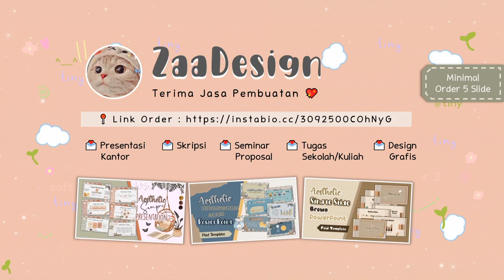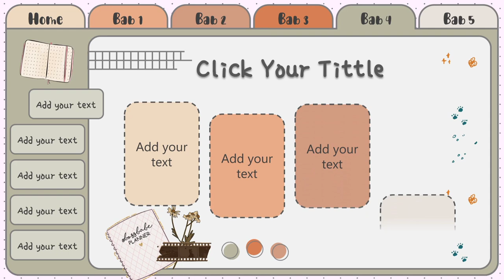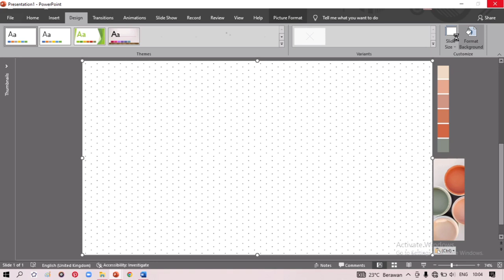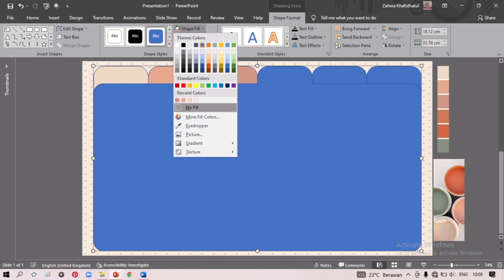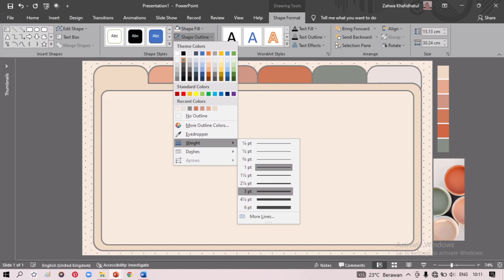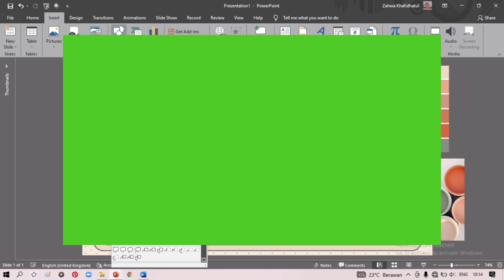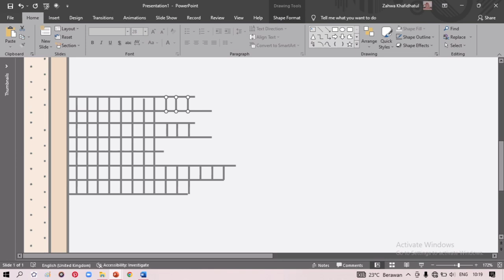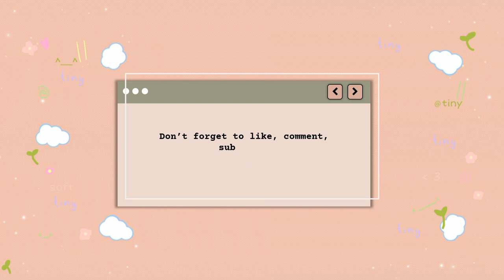PPT AESTHETIC #45 || SEMPRO TEMPLATE || Mudah || Simple || Paid Template & Font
Hallo Semuaaa😄👋, Semoga kalian enjoy dengan video ini yaa.. Semoga video dan template ppt ini bermanfaat untuk kalian yang sedang bingung membuat slide ppt menarik untuk presentasi sekolah maupun kuliah.

Hello everyone😄👋, i hope you enjoy this video. Hopefully this video and ppt template is useful for those of you who are confused about making interesting ppt slides for school or college presentations.

📌 Transisi dalam template saya tersedia di PowerPoint 2016
📌 The transitions in my template are available in PowerPoint 2016

Template berbayar 💸 Ingin memilikinya? Klik tautan dibawah ini

🎈 Menerima pesanan template sesuai keinginan anda
🎈 Accept orders templates according to your wishes

This support channel so that it can develop even better !! Thankyouuu ❤️❤️❤️